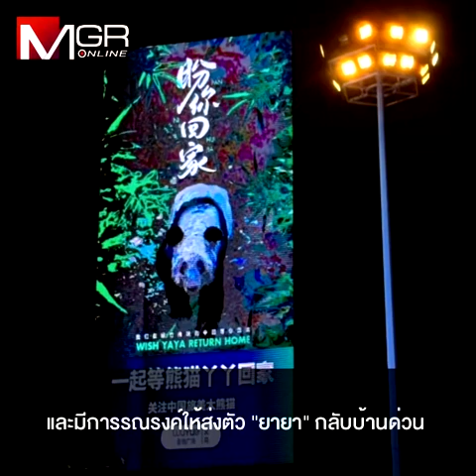“ยายา” และ “เล่อเล่อ” กลับบ้านแล้ว...จบดราม่าแพนด้ายักษ์ระหว่างจีน-สหรัฐฯ